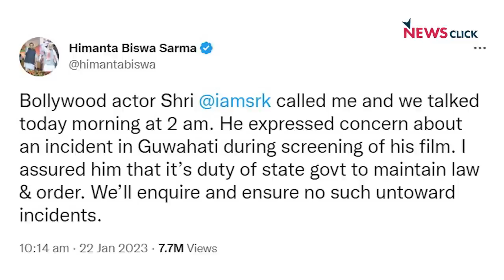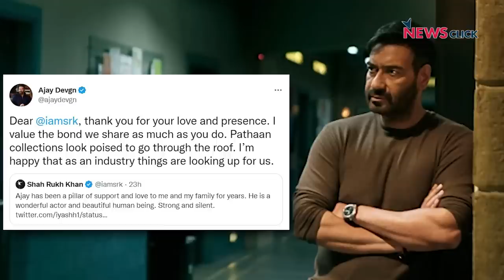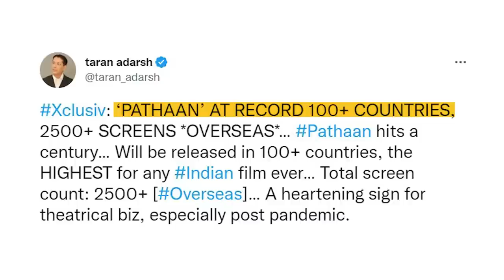RRR की धूम! Pathaan का बॉक्स ऑफिस पर जलवा!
बोल के लब आज़ाद हैं तेरे के इस एपिसोड में वरिष्ठ पत्रकार Abhisar Sharma ने SS Rajamouli की RRR और बॉक्स ऑफिस पर आज रिलीज़ हुई Shah Rukh Khan स्टार्रर Pathaan के बारे में बात की | एपिसोड में Boycott Trend, Film Industry और सिनेमा जगत से जुड़ी इकॉनमी पर भी चर्चा हुई |